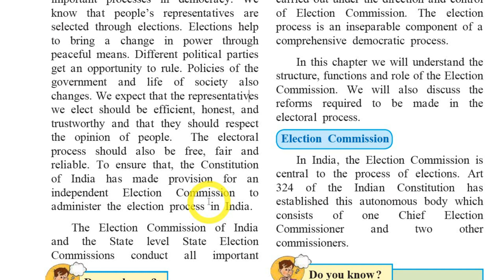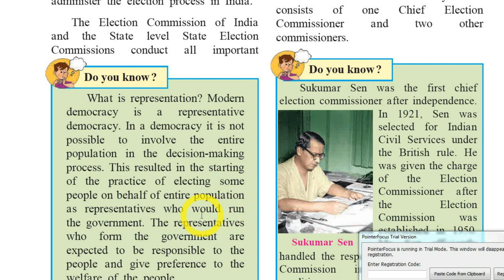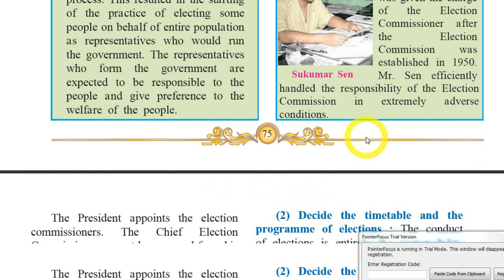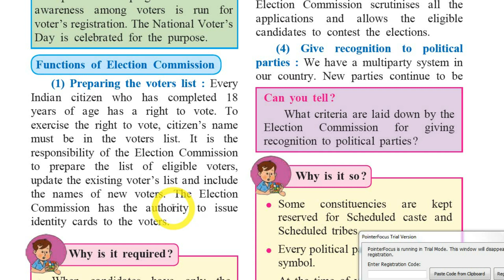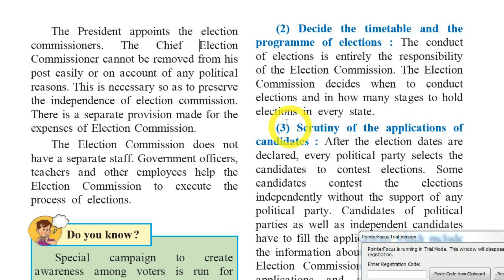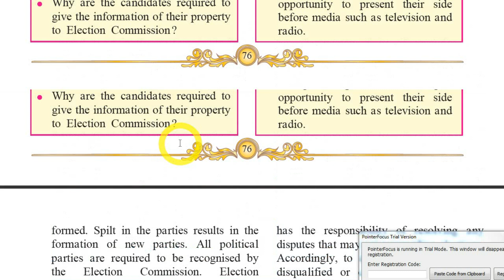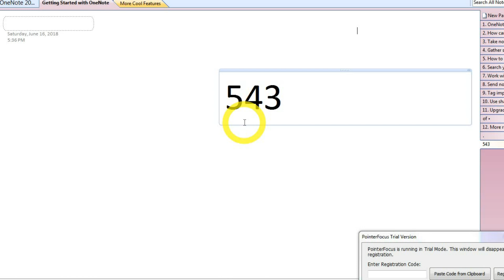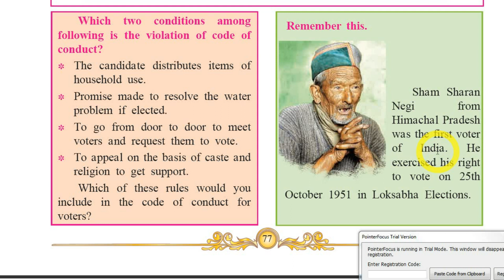2. The Electoral Process Pt 1| 10th Political Science Maharashtra Board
aniketrdesai@upi
Detailed explanation in Hindi & English of the second chapter of 10th standard Political Science The ElectoralProcess Pt 1.